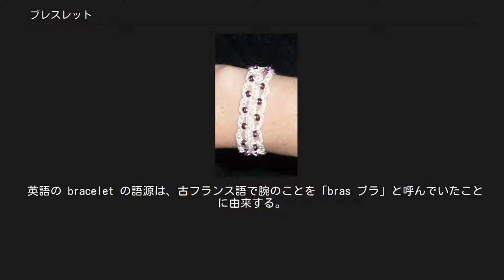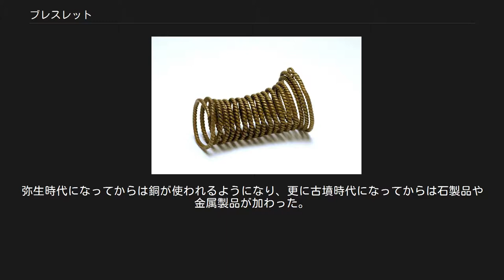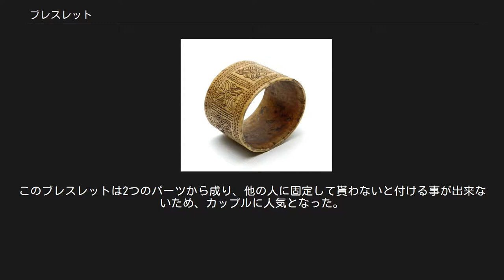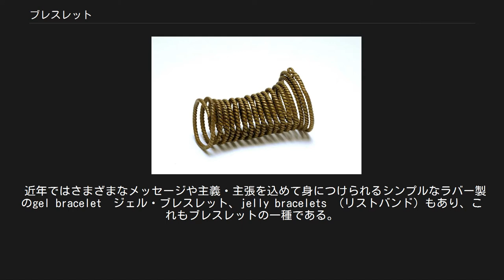ブレスレット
複数のブレスレットを身に付けた女性 ブレスレットをつけた男性 1835年の絵画で描かれたブレスレット インドネシアのブレスレット インドネシアのブレスレット 糸製のブレスレット ブレスレット（英: bracelet）とは、手首や腕に付ける装飾的なバンド（帯）や輪や鎖のこと。
腕輪（うでわ）とも。
 ブレスレットとは、手首や腕に付ける装飾的な帯や輪や鎖などのことである。
装身具の一種である。
 ブレスレットの素材としては糸、布（植物繊維）、皮革、金属、プラスチック等々が用いられている。
 英語の bracelet の語源は、古フランス語で腕のことを「bras ブラ」と呼んでいたことに由来する。
ノルマン・コンクエストなどにより 古フランス語の語彙が大量に英語に入るなど、英語はフランス語の影響を多大に受けた。
 ブレスレットの歴史は非常に古く、アッシリア人、バビロニア人、ペルシャ人、ヒッタイト人などが身につけていた。
当時は主に宗教的な目的で利用され、主に使用された宝石はラピスラズリや水晶だった。
 イラクの洞窟からは中石器時代の腕輪が発見されている。
 また動物の骨や牙、貝殻などに穴を開け繋げたものもあり、日本では縄文時代から既に貝輪として貝塚から出土している。
弥生時代になってからは銅が使われるようになり、更に古墳時代になってからは石製品や金属製品が加わった。
当時は主に「手纏（たまき）」や「釧（くしろ）」と呼ばれていた。
トロブリアンド諸島では、古くから腕輪を用いたクラという交易が行われている。
 時代を経るにつれ、ブレスレットは宗教的な目的よりも、装飾的な品として重視されることとなった。
1890年代はイギリスのヴィクトリア女王などにより、精巧かつ複雑な造りの宝石が流行した。
 第二次世界大戦後の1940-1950年代、アメリカでブレスレットが流行した。
 1970年、カルティエ・ニューヨークで「カルティエラブブレスレット」が誕生。
このブレスレットは2つのパーツから成り、他の人に固定して貰わないと付ける事が出来ないため、カップルに人気となった。
 1987年、アメリカのテニス選手、クリス・エバートが試合中に付けて活躍していたため、彼女がつけていたようなブレスレットをテニスのプレー中につけることが流行。
後に、多くのストーンをあしらった細めのブレスレットは「テニスブレスレット」と呼ばれるようになった。
 願いを込めてつけられるミサンガも広義のブレスレットの一種である。
 腕時計の中でも、鎖の部分を装飾的なデザインにし、手首に対して「あそび」を持たせ余裕のある長さにしたものは「ブレスレットウォッチ」と呼ぶ。
また手首に装着するものをブレスレット若しくは「バングル」と呼ぶが、腕の上部につけるものは英語では「アームレット」と呼ぶ。
 伸縮性の高いシリコンやポレウレタンなどの紐、いわゆる「ゴム」にビーズなどを通して輪にしたブレスレットは、「ゴムブレス」や「数珠ブレス」などと呼ばれ、非常に着脱しやすいという特長がある。
近年、パワーストーンやアクセサリーを販売する店舗などで販売されている。
 近年ではさまざまなメッセージや主義・主張を込めて身につけられるシンプルなラバー製のgel bracelet　ジェル・ブレスレット、jelly bracelets （リストバンド）もあり、これもブレスレットの一種である。
 フリークライミングの場合、ブレスレットは登山用具（ダイナミックロープ）で設計され、登山用具として機能します。